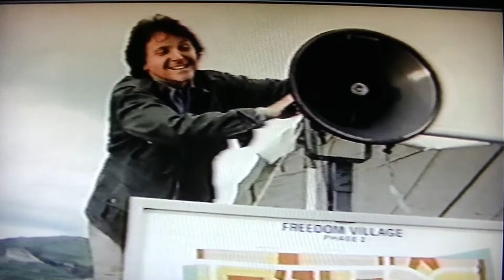Hughes 500 vs. Jet Ranger. Shooting Stars Helicopter Chase, Blue Thunder Locations.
This is spliced footage from a 1983 Television Movie's 1985 repeat; Shooting Stars. Familiar Hughes 500D from The A-Team, and Airwolf pursues a Bell 206, through the Los Angeles River, and the Goodyear Tire and Rubber Plant, both Blue Thunder Movie Locations.